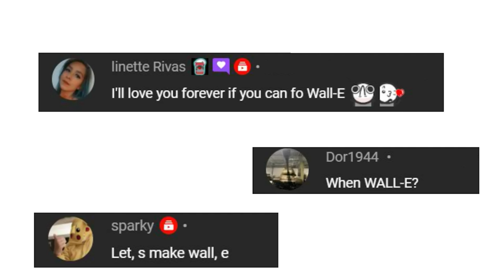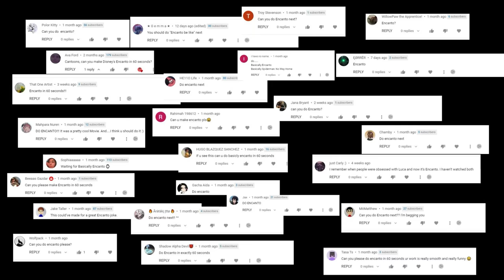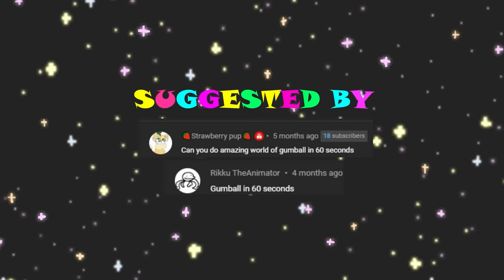Basically a 60 Seconds Compilation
a whole collection of my best trending "in 60 secs" series
basically encanto in 60 secs , basically turning red in 60 secs , basically gumball in 60 secs plus more!

enjoy my first Basically a 60 Seconds Compilation

HOPE YOU LIKE IT AND
COMMENT WHAT OTHERS YOU WOULD LIKE TO SEE NEXT!